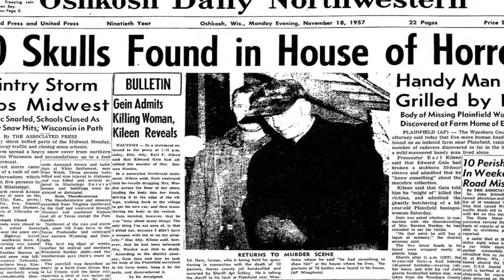Ed Gein: Misunderstood